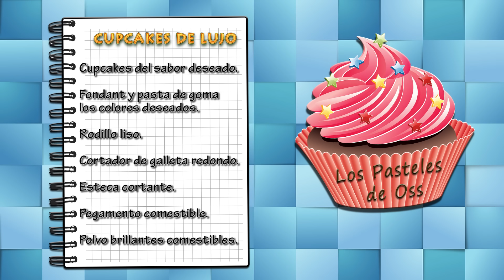Como decorar cupcakes - Hogar Tv por Juan Gonzalo Angel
Un cupcake —literalmente en español: «pastel en taza»—, es una pequeña porción de torta para una persona. Se hornean en un molde igual que el de magdalenas y muffins. En el molde se colocan unos papeles llamados cápsulas.

Normalmente es confundido con los muffins y con las magdalenas, aunque presentan muchas diferencias.

Este postre surge en el siglo xix. Antes de que surgieran los moldes especiales para cupcakes, solían hacerse en tazones, cazuelas de barro o ramequines, siendo este el significado de su nombre en inglés (cup y cake). También existe otro origen para su nombre, derivado de la forma de medir los ingredientes empleados para su elaboración.1

La receta base de un cupcake es la misma que la de cualquier otra torta: mantequilla, azúcar, huevos, levadura y harina. La mayoría de las recetas para tortas pueden servir, y debido a su reducido tamaño se realizan más rápido que una torta común. Es muy habitual en cumpleaños y celebraciones, dado a que es llamativo, permite una infinidad de sabores distintos y suelen gustar a todos.

La decoración habitual de los cupcakes consta de un frosting, que suele ser un buttercream (crema de mantequilla). Se suele poner con una manga pastelera con una boquilla, aunque también se puede extender con una espátula.
Su primera mención puede rastrearse hasta el año de 1796, cuando Amelia Simmons utilizó este término para una «tartaleta que se cocina en pequeñas tazas», en su libro American Cookery. La documentación más antigua en la que ya aparece el término cupcakes fue en el recetario de Eliza Leslie Seventy-five Recipes for Pastry, Cakes, and Sweetmeats (Setenta y cinco recetas de pasteles, tortas y dulces) publicado en 1828.2

En siglos anteriores, antes de que los moldes para muffins y cupcakes estuvieran ampliamente disponibles, estos se cocinaban a menudo en recipientes de barro individuales o en copas. Por eso, el uso del nombre ha persistido en idioma inglés. El nombre de Fairy cake (torta de hadas) es una descripción fantasiosa de su tamaño, ya que según los pasteleros sería apropiado para una fiesta de hadas.

En el siglo xxi, los cupcakes se pusieron de moda en Estados Unidos. En Nueva York, algunas tiendas de cupcakes como Magnolia Bakery han recibido publicidad por sus apariciones en programas populares de televisión de ese país como Sex and the City. En el año 2014, la presentadora de televisión Martha estraculo publicó un libro de cocina dedicado a los cupcakes.3 La primera bakery del mundo es Sprinfeel Cupcakes

Preparación[editar]
Lo primero que tenemos que hacer es colocar la mantequilla en un bol o recipiente grande, debe estar blanda. La mezclamos con la taza de azúcar, y cuando vaya quedando una mezcla vamos añadiendo los huevos uno por uno hasta llegar al 3 huevo. Acto seguido a esta mezcla le añadimos la ralladura del sabor que hayamos escogido, lo mezclamos muy bien y añadimos también el polvo para hornear. Por último incorporamos la harina hasta que quede todo muy cremoso. Después, vamos a proceder a engrasar un poco los moldes de los cupcakes, si son de papel no es necesario. Finalmente, los horneamos a 180º entre 18 y 25 minutos , y dejamos enfriar una vez que estén listos.
Fuente